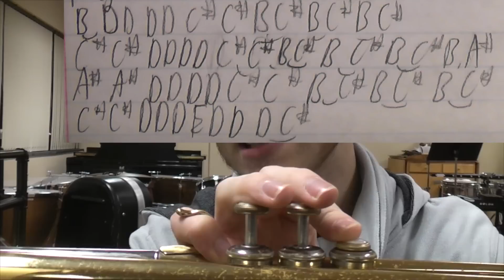How to Play Stressed Out on Trumpet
Hope you guys enjoy this one, I know a fair amount of you wanted the notes ASAP!